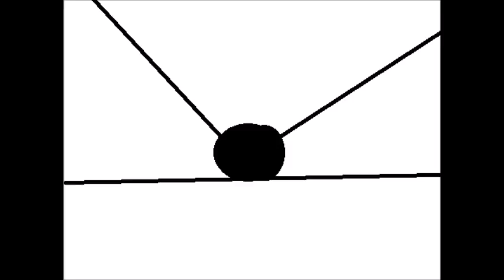the Break Up...